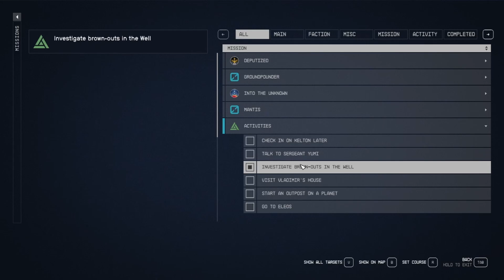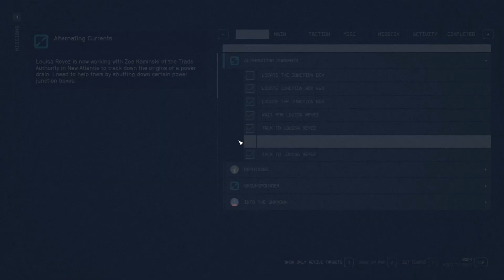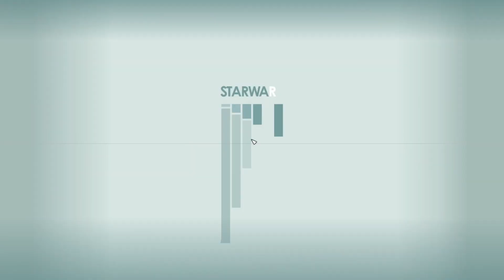My Starfield Gameplay Experience: Investigate Burnouts In The Well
Join me on a cosmic adventure as I share my personal experience playing Starfield! In this video, I'll take you through my journey in Bethesda's highly-anticipated space epic, offering insights, thrills, and memorable moments from my time in the vast expanse of this interstellar wonder.

As we dive into Starfield, I'll recount my encounters with alien civilizations, the thrill of piloting futuristic starships, and the awe-inspiring sights and sounds of the universe. You'll get an up-close look at the gameplay, from character customization to exploring diverse planets, all while uncovering the mysteries and challenges of this mesmerizing sci-fi RPG.

Discover how Starfield pushes the boundaries of gaming with its immersive storytelling, stunning visuals, and innovative mechanics. Join me in this cosmic journey as we discuss what makes Starfield a game-changer in the world of sci-fi gaming.

Don't miss this opportunity to hear firsthand about my Starfield gameplay experience. Watch this video to share in the excitement and anticipation for the next generation of space exploration in gaming.